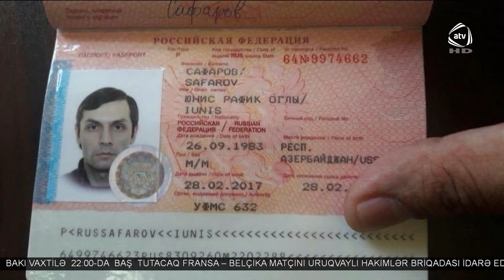Gəncə sakinlərindən Azərbaycanda sabitliyi pozmağa çalışanlara qarşı etiraz